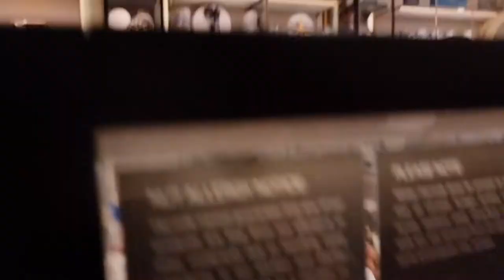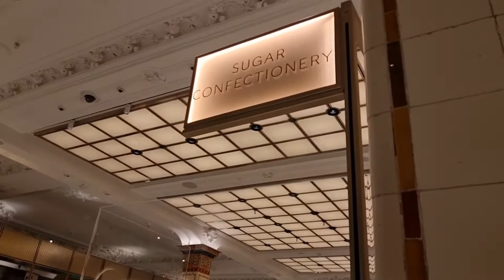The New Chocolate Hall At Harrods - Knightsbridge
We took  stroll down the chocolate hall at the world famous Harrods which is located in Central London.
So Harrods has had the builders in over lockdown? and everything looks much brighter.
Many chocolate favourites can be found in the hall including Pierre Marcolini, William Curley, Godiva,Patchi, Bateel and many more.

Did you know, To this day it is the only UK department store to make and sell its own chocolate in-house